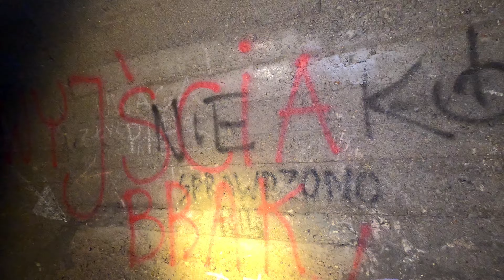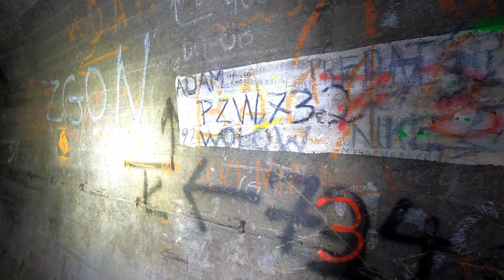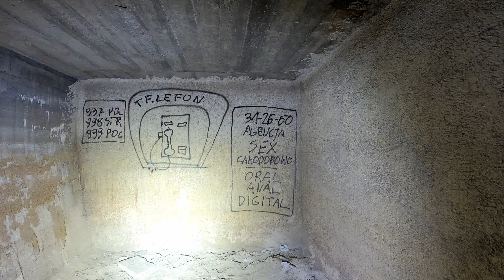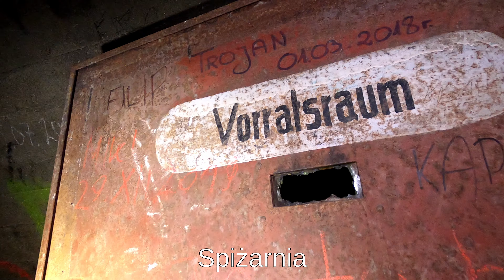Tunel odwadniający, Panzerwerk nr 733 oraz nr 732 od strony podziemi - Międzyrzecki Rejon Umocniony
Do schronów można dojść zarówno od góry, szukając pośród lasów i łąk, co mogliście zobaczyć w ostatnich dwóch odcinkach, kiedy to szukaliśmy schronów nr 733 i 732.
W tym odcinku z kolei dochodzimy do nich pod ziemią i oglądamy je od dołu.
Dodatkowo powracamy między innymi do tzw. "końca MRU" oraz do tunelu odwadniającego w północnej części systemu.